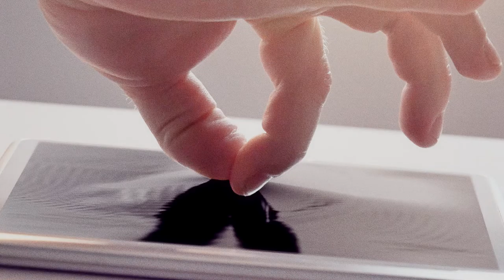Shellanoo Group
Clinet : Shellano Group
Director :  IIndy Hait